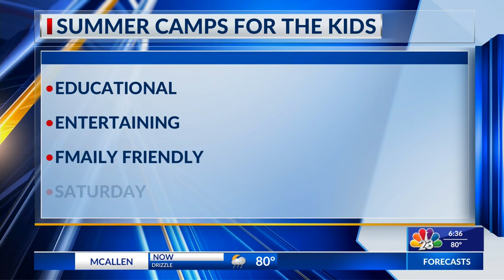SUMMER CAMP FOR KIDS RGV | NBC 23 | LIFESTYLE SHOW HOST & EXECUTIVE PRODUCER DANIELLE BANDA TV